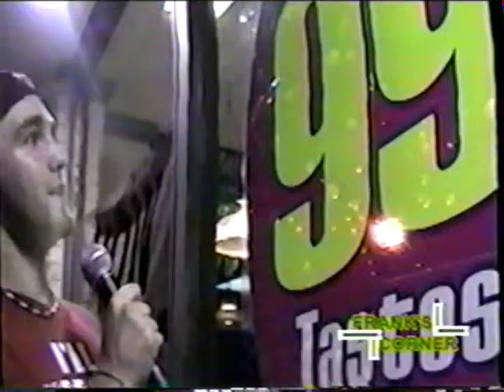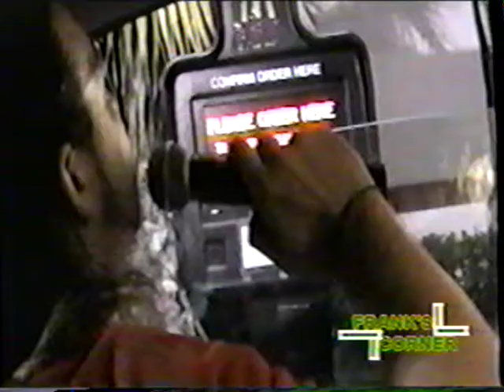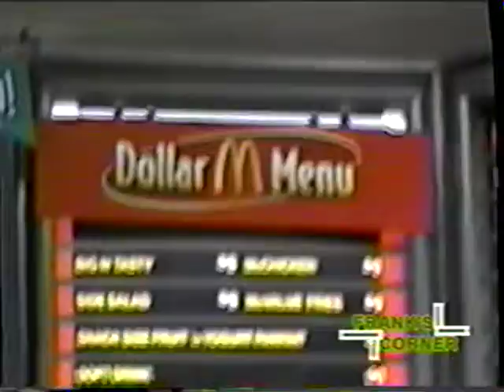Frank's Corner - 99 Cents Menu (2002) Miami Killian Senior High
A High School Morning announcements show with a small twist, stupidity. Enjoy!

Tackling the epic 99 Cent Menu.